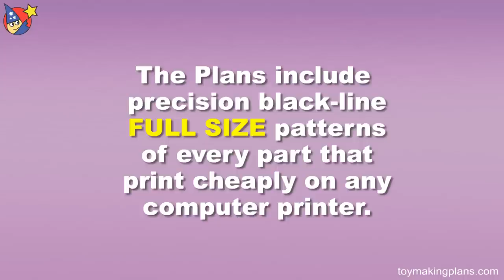Wood Toy Plans - Unicorn Princess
and download this fun to build and exciting to play with Wood Toy Unicorn and Princess Plan Set for the scroll saw. Toymakers around the world are thrilled with the detailed design and simplified construction methods of this favorite toy for both girls and boys. Build as a fun wood toy or build as a classic collectible with just a scroll saw and hand drill. Make a treasured display for your mantel or bedroom dresser or give as a gift to the sweetheart princess in your life. The Unicorn and Sweetheart Princess look great constructed from common wood or built with premium softwoods and project plywood panels available at Lowes and Home Depot. and start building today!